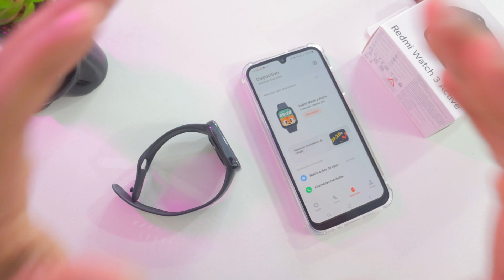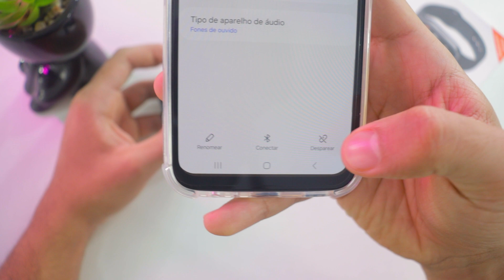Como RESETAR Redmi Watch 3 Active e Resolver PROBLEMAS (Redmi Watch 3 Active Reset)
Veja como resetar Redmi Watch 3 Active e resolver problemas de forma simples! Aprenda como resetar Redmi Watch 3 Active, redefinir configurações de fábrica, e solucionar qualquer problema facilmente!

⭐Links REDMI WATCH 3 ACTIVE com MELHOR PREÇO⭐

⏩ Smartwatch W99 Plus (W99+ no Aliexpress)
⏩ Smartwatch Zeblaze Gts 3 (Aliexpress, onde comprei)
👉 Melhores preços iPhone
👉 Mi Band 8 (minha pulseira inteligente)
⏩ Melhores preços Android
👉 Meu Kit Mouse Teclado Barato
⏩ Mouse Aliexpress Barato e Top

Fala galera! Tudo tranquilo? Gustavo Alves aqui trazendo mais um vídeo! Aprenda como resetar Redmi Watch 3 Active e resolver problemas de forma fácil e rápida. Se você está enfrentando dificuldades com o Redmi Watch 3 Active, este guia detalhado mostra exatamente como resetar Redmi Watch 3 Active para resolver qualquer problema.

Veja o passo a passo sobre como redefinir Redmi Watch 3 Active, incluindo como resetar Redmi Watch 3 Active e redefinir configurações de fábrica. Com essas instruções, você conseguirá solucionar problemas comuns e restaurar o seu smartwatch para as configurações iniciais sem complicações.

Se você está se perguntando como resetar Redmi Watch 3 Active ou como resolver problemas Redmi Watch 3 Active, este vídeo é para você. Aprenda como resetar Redmi Watch 3 Active, resolver problemas rapidamente e garantir que seu smartwatch funcione perfeitamente.